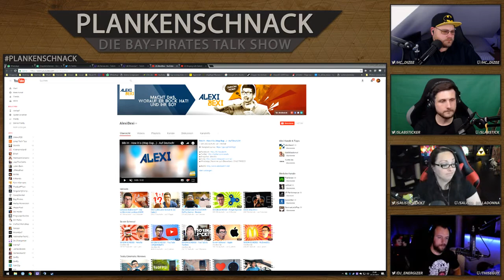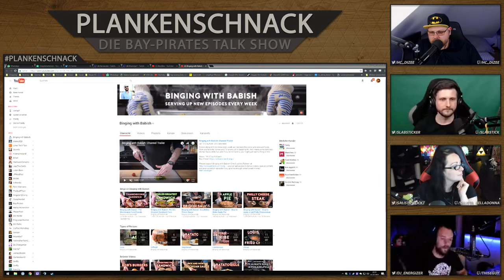#44 Plankenschnack mit @salista zockt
#44 Plankenschnack mit @salista_zockt @slabsticker @thiseguy und @hc_diZee